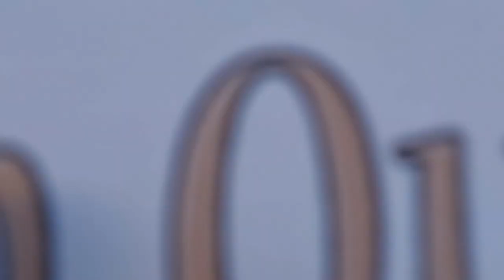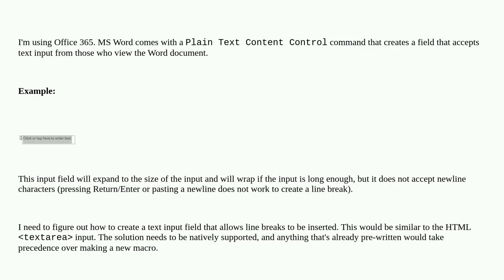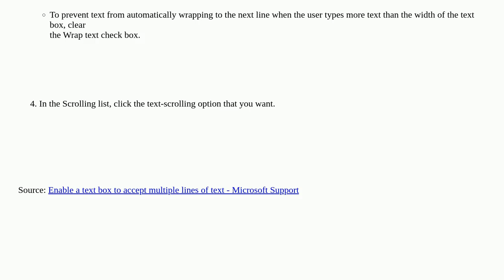How can I create a multiline text-area input field in Microsoft Word 365?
A special thanks goes out to the community

  microsoft-word-365